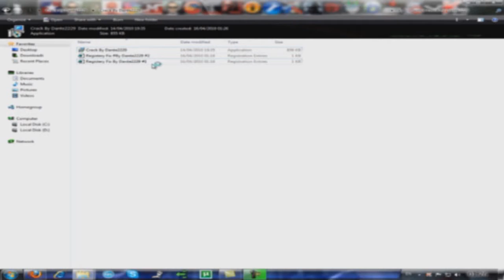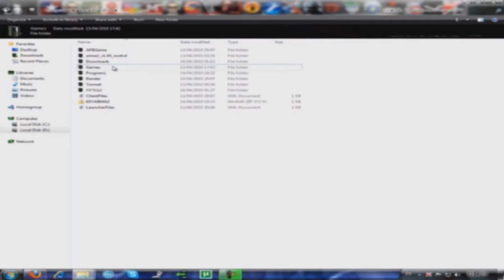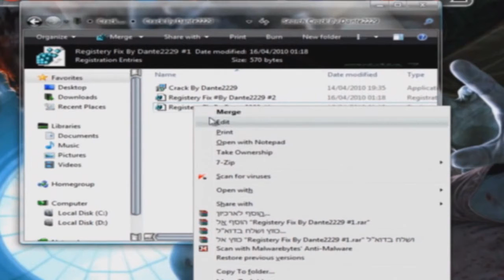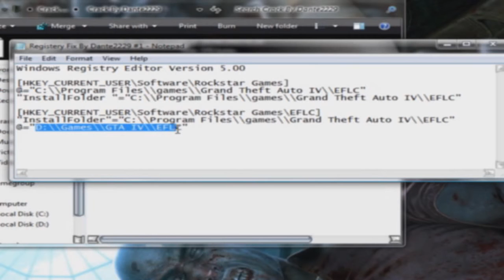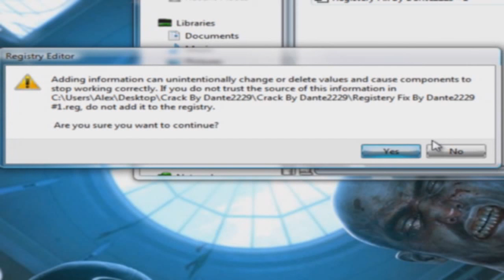Video instalacion del crack_Gta Episodes From Liberty City Crack.mp4